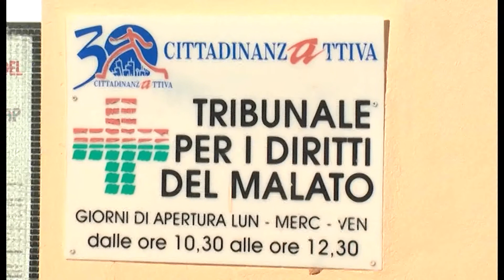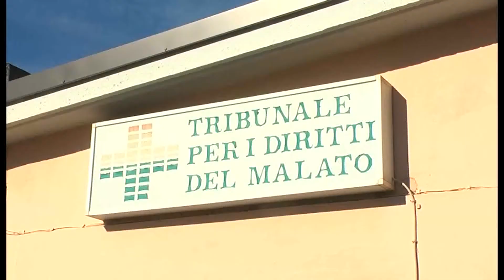UN ANNO E MEZZO PER UN ECOCOLORDOPPLER, TEMPI DI ATTESA RESTANO LUNGHI